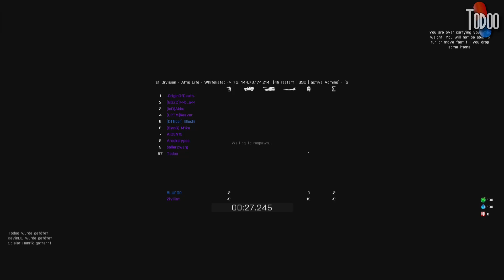ALTIS LIFE ARMA 3 #3 - Zu schnell ⌂ [HD] Let's Play Arma 3 Together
ARMA3, logischerweise der Nachfolger von ARMA2 - wer hätte
es gedacht! Tolle Grafik und packendes Setting!

Wer mich passiv unterstützen will, kann gerne kostenlos eins dieser Spiele runterladen,
sich dort anmelden und loszocken. Wenn viele Leute zusammenkommen kann man gern auch
mal ne Runde zusammen realisieren! :)